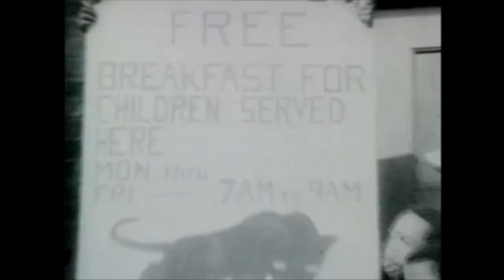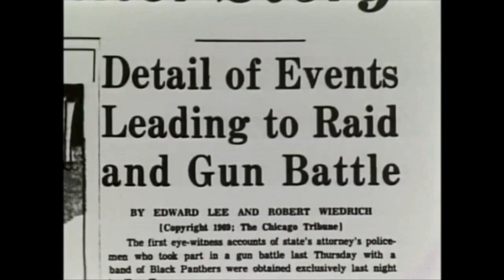Black Messiah Murders - Peter Gonzales-Falcon -- Campaign Trailer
The Black Messiah Murders is an American epic historical drama film set in the Winter of the Millennium and reveals the events of the period of the Chicago Black Panthers and civil strife in the late '60's. In flashback the secrets destroyed or not produced in public information requests are told.

The film is directed and written by Lance Flores, inspired by the life and works of Sheldon "Shelly" Waxman, the former Asst. U.S. Attorney, Northern District of Illinois, that represented the FBI and their informant William O'Neal. Shelly refused to coverup the assassination of November 4th of 1969, and destroy incriminating evidence of the assassination plot.

The theme and certain characters are taken from the pulp-fiction book,"The Black Messiah Murders" by Shelly Waxman with James D. Post.

The Story opens ... the lovely young Serena Wilson appears at the law office of Sam Cohen in the winter of 1999. Her secret purpose is to engage Sam’s services to learn what was behind the events that were never told about the 1969 December 4th raid at 2337 W. Monroe St.

Sam was the former assistant federal attorney assigned to defend the FBI and William O'Neal.  Accepting Serena’s commission, he soon learns that the demons that haunted his previous life after he exposed the conspiracy to assassinate Fred Hampton, still lurk in the shadows of Chicago.

The present evil as dangerous now, as it was thirty years ago. As Sam helps Serena dig up the past, it is apparent that others are watching. Their lives and the lives of Sam’s closest friends are now threatened.